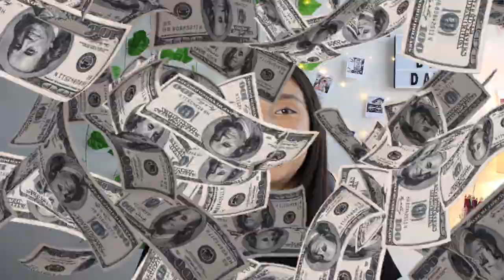BECAS CONCURSO🏅UNIVERSIDAD ANAHUAC +10 OPCIONES | Hasta 100% de BECA + SIN PROMEDIO MÍNIMO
Holaaa!!
En este video les voy a hablar de BECAS para ESTUDIAR en la UNIVERSIDAD ANÁHUAC, actualmente la Universidad Anahuác es una de las mejores para estudiar en México. Así que si quieres obtener una beca para la universidad, llegaste al video correcto.
En este video habrá más de 10 opciones de becas (varias del 100%) que ofrece la Universidad Anáhuac para estudiar en cualquiera de sus dos campus que se encuentran en la CDMX: Campus Norte y Campus Sur.
Espero que este video les sea de gran ayuda y los invito a que participen ya que estas becas concurso no son tan conocidas por lo tanto tienen muchas posibilidades de ser ganadores y obtener una de estas becas que les dará la oportunidad de estudiar la universidad en una de las mejores instituciones de México. 🇲🇽
+ Información
⚠️ Estas becas solo son validas para Anáhuac Campus Norte y Anáhuac Campus Sur ⚠️
𝙨𝙩𝙖𝙡𝙠 𝙢𝙚!!